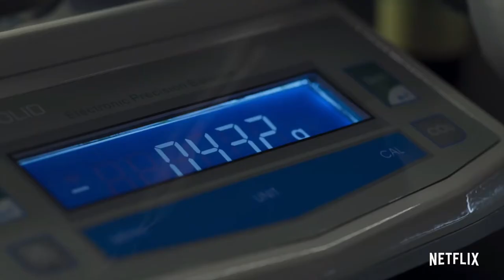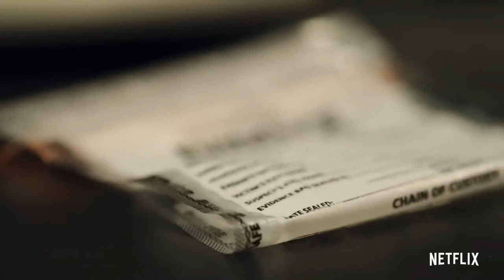HOW TO FIX A DRUG SCANDEL - TRAILER HD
This is a new Documentary series from Netflix, which explores the power of addiction and what it will make people do. This is a four part series and we explore how drug testers where using the drugs and falsifying the results.